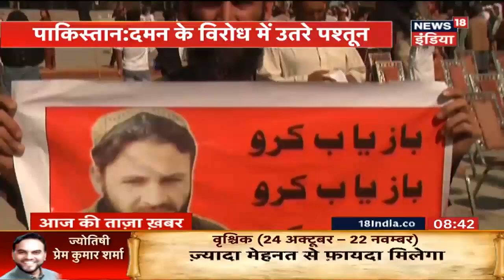UP: Meerut में झुगियों में आग लगी | आतिशबाज़ी ने उजाड़ा आशियाना | आज की ताज़ा ख़बर | News18 India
In Meerut, Uttar Pradesh, a massive fire broke out near Kharkhoda police station area. It is alleged that the fire started in the nearby slums area due to the use fireworks in a marriage.
उत्तर प्रदेश के मेरठ में खरखौदा थाना इलाक़े में भीषण आग जलती दिखाई दी। आरोप है कि ये आग एक शादी समारोह में हुई आतिशबाज़ी की वजह से आस -पास की झुगियों में लगी।
पूरी जानकारी के लिए वीडियो देखें।